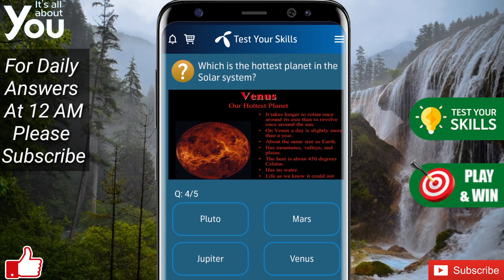23 May 2021 Questions and Answers | My Telenor TODAY questions | Telenor Questions Today Quiz App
23 May telenor
23 May telenor quiz
23 May my telenor question answer
23 May telenor
23 May telenor question answer
23 May telenor quiz

my telenor
skill test telenor today
telenor
telenor 23 May
telenor ans

23 May my telenor
23 May my telenor answers
23 May quiz
23 May telenor app questions
23 May telenor question answer
23 May telenor questions
23 May 2021 telenor
23 May answers
23 May my telenor
23 May my telenor answers
23 May my telenor app
23 May my telenor app answers
23 May quiz
23 May telenor answer
23 May telenor answers
23 May telenor question
23 May telenor questions
23-May-2021

answers of my telenor app today
daily question telenor
daily telenor question
my telenor 23 May
my telenor today questions 23 May
my telenor today questions answer
my telenor today's question
question today
questions and answers
quiz questions
skill test
skill test telenor
skill test today
telenor 23
telenor 23 May
telenor 23 May 2021
telenor answer
telenor answer question
telenor answers
telenor question of the day
telenor questions
telenor quiz today answer
telenor sawal jawab
telenor skill
telenor skills
telenor skills today
telenor test
telenor test your skills today answers
telenor today
telenor today answer question
telenor today question answer
test skill today
test skills
test skills telenor today
test skills today
test your skill my telenor app
test your skill telenor

today answer
today my telenor answers 23 May
today skill telenor
today skill test
today telenor